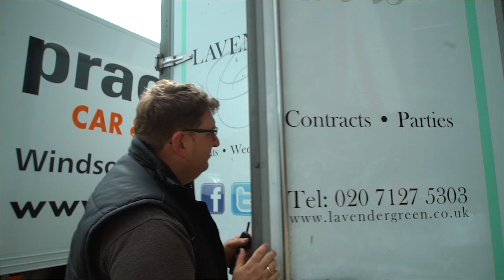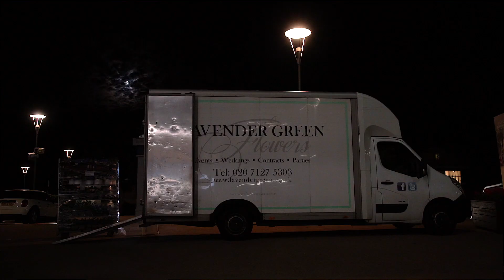Royal Ascot 2019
Watch us prepare and execute our large-scale floral installations at Royal Ascot 2019!

Filmed and edited by Tie the Knot Films